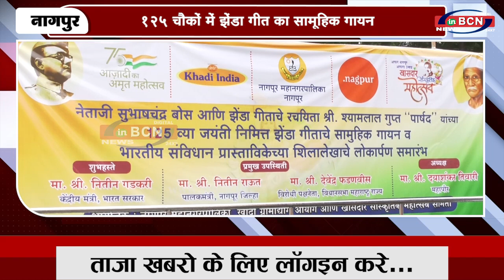१२५ चौकों में झेंडा गीत का सामूहिक गायन...INBCN News